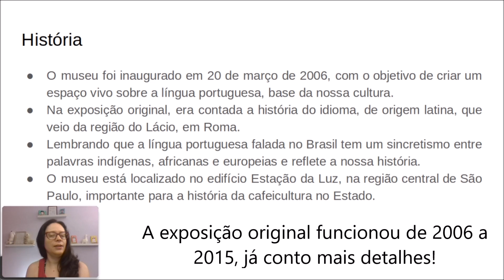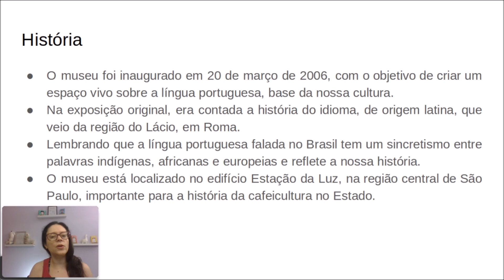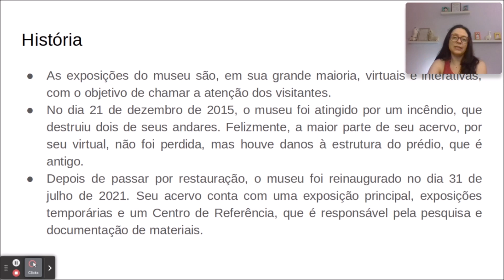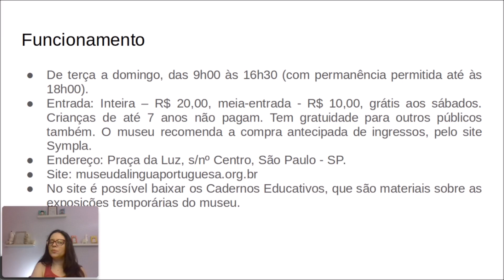A HISTÓRIA DO MUSEU DA LÍNGUA PORTUGUESA EM SÃO PAULO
Ainda em ritmo de férias, conheça a história do Museu da Língua Portuguesa, em São Paulo, que foi destruído por um incêndio em 2015 e voltou a funcionar em 2021.

LIVRO QUE INDICO:
- Museu Pixar: Histórias e arte do estúdio de animação